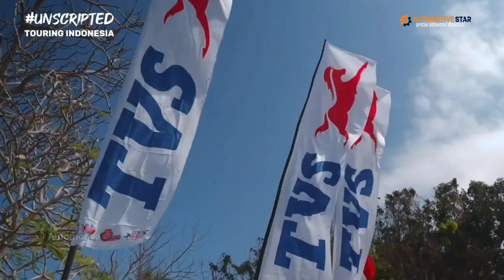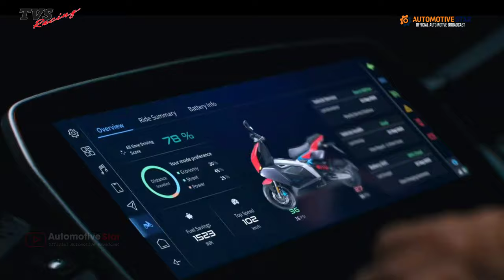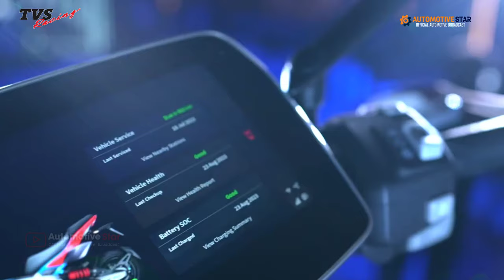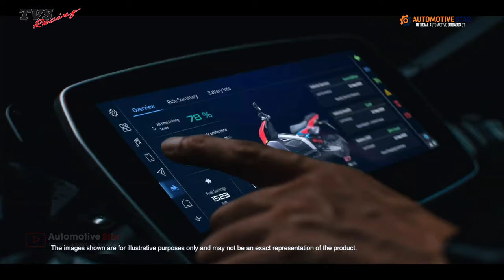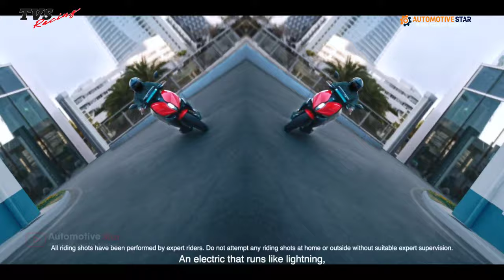Skuter Matic Terbaru 2024 | Siap Masuk Dalam Persaingan ‼️